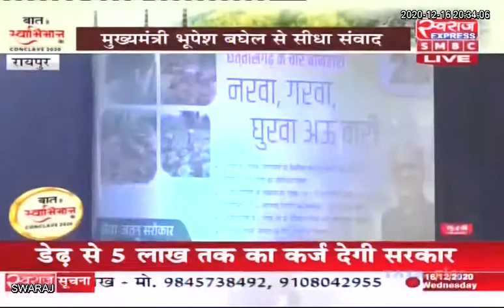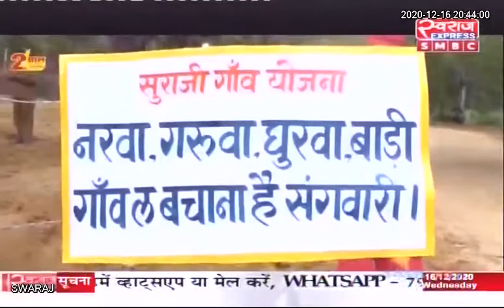LIVE CONCLAVE : 'बात हे अभिमान के...'CM Bhupesh Baghel के साथ चर्चा LIVE